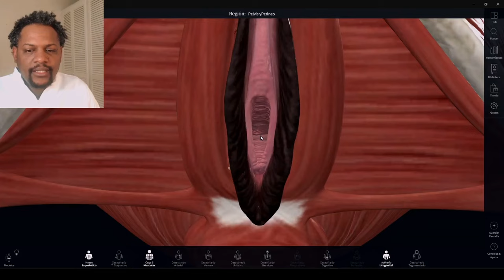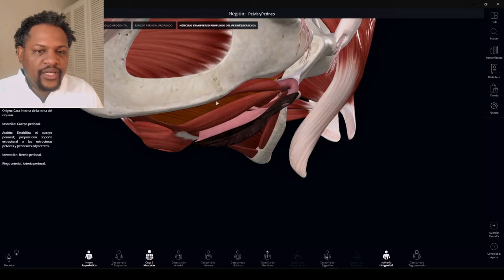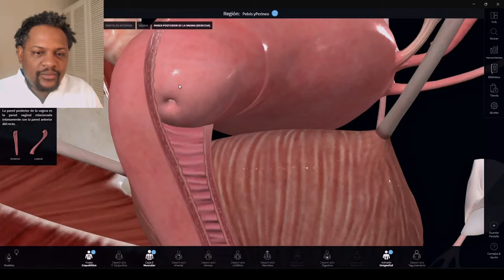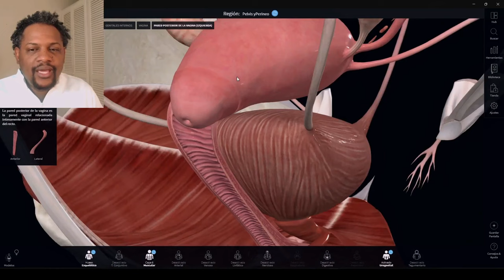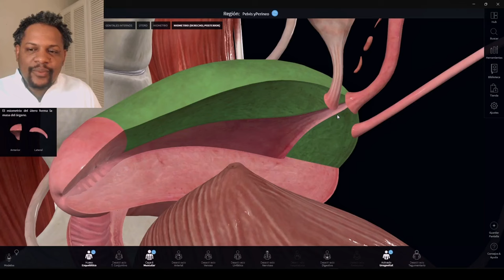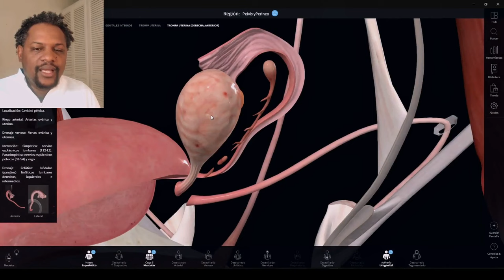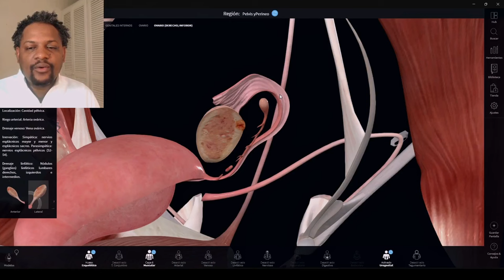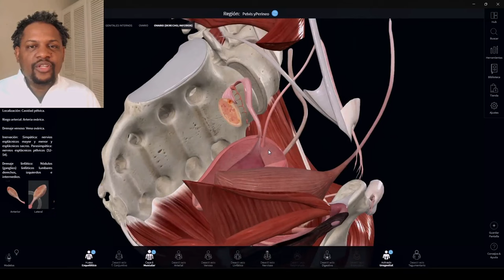VIAJE DE LOS ESPERMATOZOIDES EN LA MUJER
Hola en este vídeo te explico este maravilloso recorrido de la célula mas pequeña del cuerpo humano viajando dentro del aparato reproductor femenino.